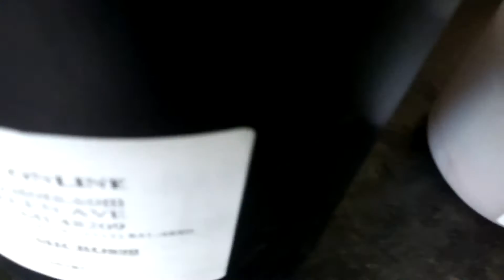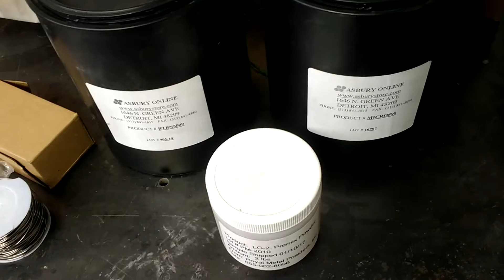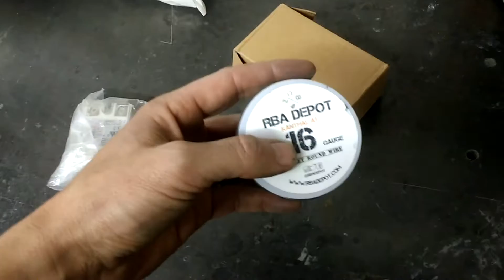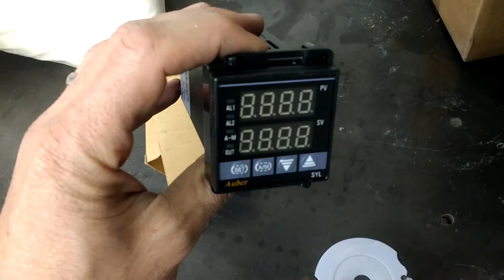Shop Talk: Episode 6 - Gearing up for Powdered Metal Parts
Getting everything ready to fab up some custom powdered metal parts in house.